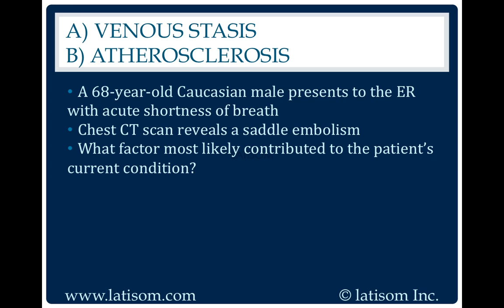504: Venous Stasis or Atherosclerosis